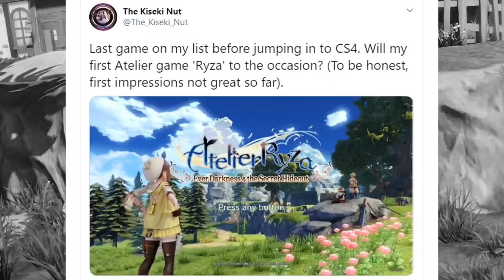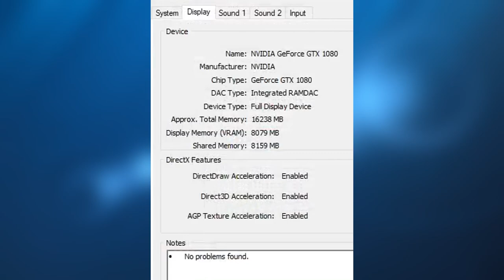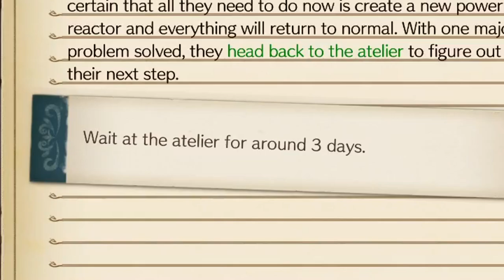Is Atelier Ryza Any Good Though?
Is Atelier Ryza Any Good Though? - Atelier Ryza is the first Atelier game I've played. I've wanted to dive into this series for a while, and finally got the chance to do so! With a fresh perspective, I felt like giving my opinion on how it does as a first Atelier game for newcomers!

The Atelier series as of today has over 20 games within it's franchise. A unique take on JRPGs, Atelier in most cases separates itself from other JRPG series with a compelling crafting system and a pleasing art style.

With Atelier Ryza releasing in 2019, I have wanted to try out this series for a while, and with backlog permitting, I was finally able to do so. Atelier Ryza is my first Atelier game, and as such my opinion on it is born off a completely blank state. So if you have the pressing questions 'where to start in Atelier', 'What Atelier game should I play first' or 'Should I start with Atelier Ryza?'; I hope to answer those questions through this video.

So let's have a look at Gust's latest entry, and see if we can answer the question: